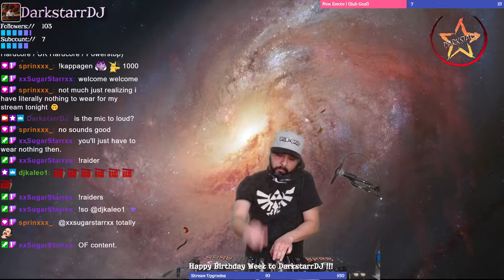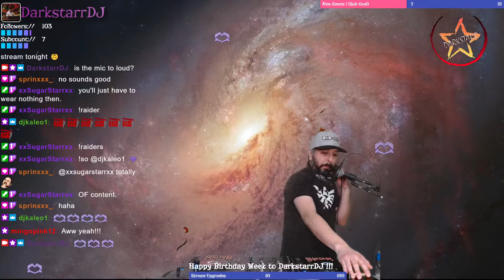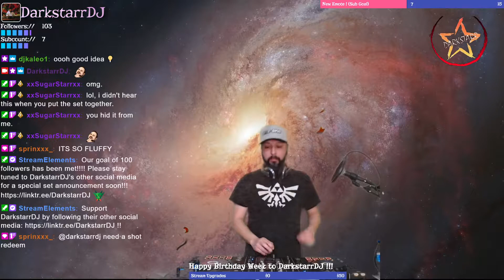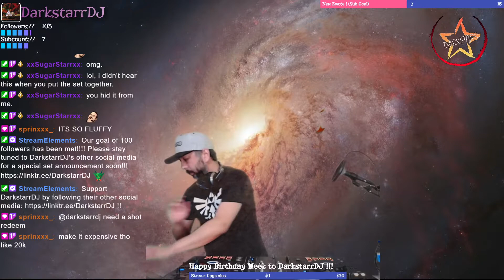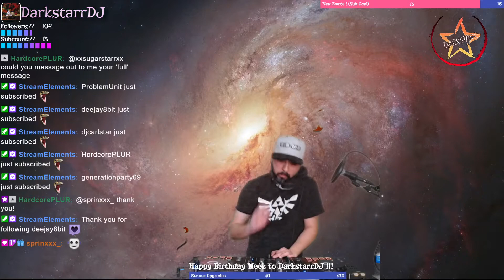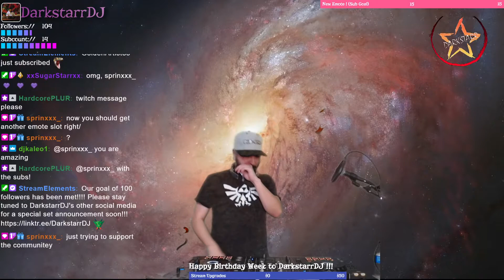Full-Stream Ahead EP7